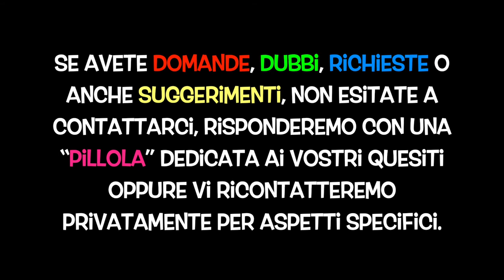Pillole da Casa Wanda 11 - Danza